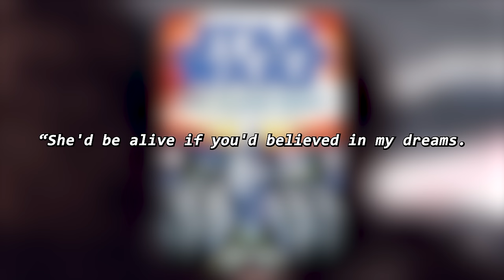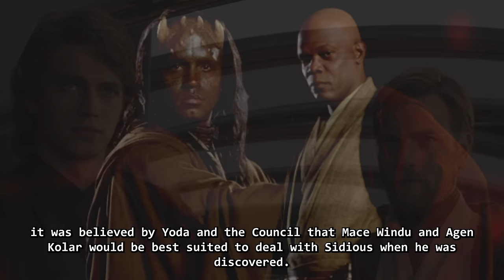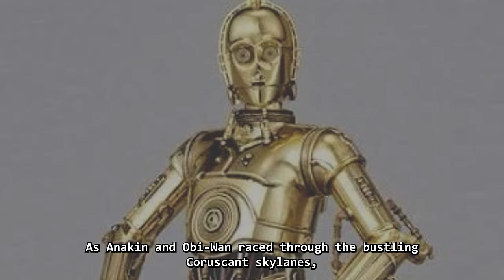What If Grievous was with Dooku when he FOUGHT Anakin and Obi Wan?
In this Star Wars fan fiction, let’s find out what would have happened if General Grievous was with Count Dooku when he fought Anakin Skywalker and Obi Wan Kenobi.

Also, that fan fiction would also go over What if Obi Wan didn’t go to Utapau I suppose….

• Early access to FanFictions
• Very early access to Star Wars Lore videos that won’t be uploaded to the main channel for AT LEAST a month :)
• Shoutout in every video I make :)